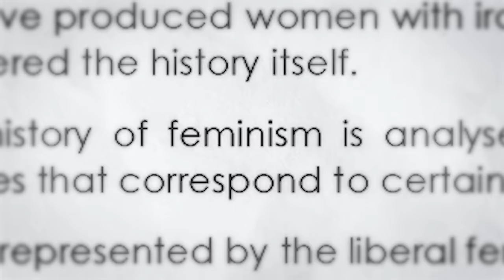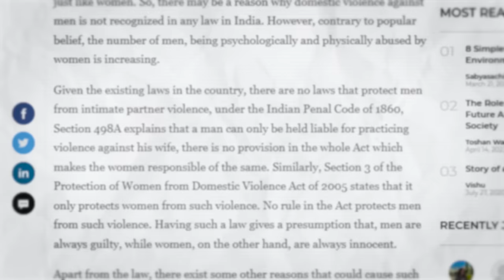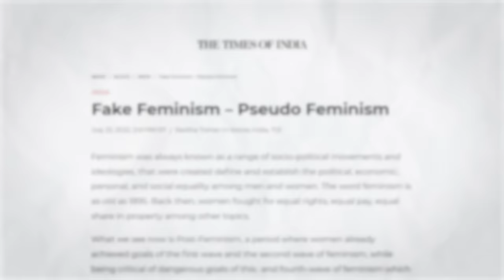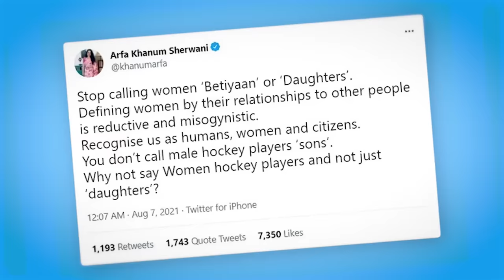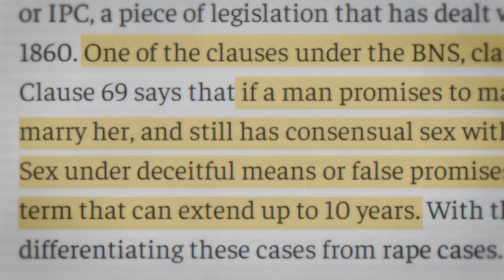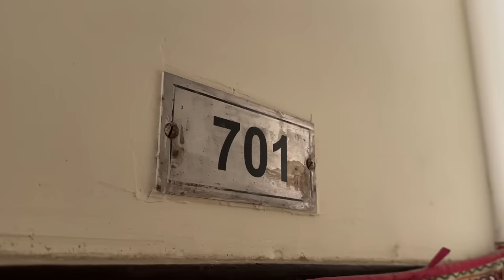HOW TOXIC FEMINISM IS DESTROYING SOCIETY w/@DeepikaNarayanBhardwaj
We've featured Mr. Malvinder Singh's story, depicting his fight for ownership of his house amid the challenges posed by gender laws in India. Furthermore, the video addresses the issue of false allegations against men and the impact of toxic feminism in a discussion with Deepika Narayan Bhardwaj.

The video sheds light on how individuals are misusing women protection laws in India, leading to a discussion on the misuse of these laws and its consequences.

watch the complete video for more analyses by Harsh Dhaka.